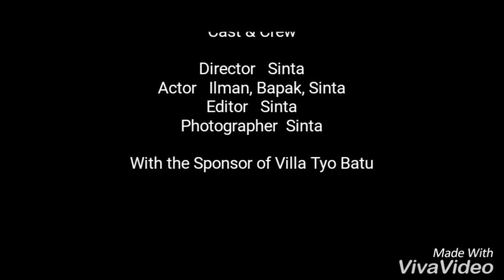Kota Wisata Batu-Story in Villa Tyo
Every place, have story.
Villa Tyo. Villa yang terletak di lereng gunung Arjuno, dimana memiliki udara yang sejuk. Terik matahari tampak begitu indah, memantulkan pada setiap daun hijau dan warna warni bunga. Dimana setiap sudut, akan memberikan setiap kesan cerita, bagi pemilik, bagi tamu, dan bagi setiap orang yang mampir.

Ingin liburan ke Kota Wisata Batu?
Bingung cari homestay?
Ke Villa Tyo aja, lokasi dekat dengan Apache dan Pagupon Coban Talun Batu.